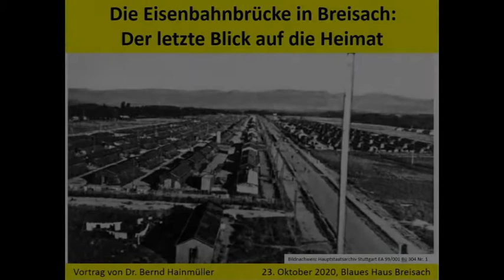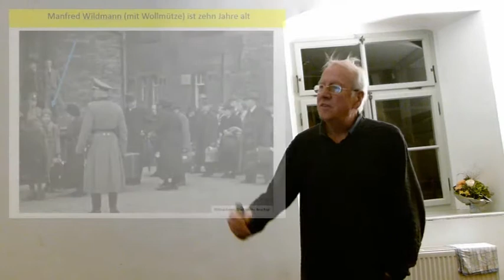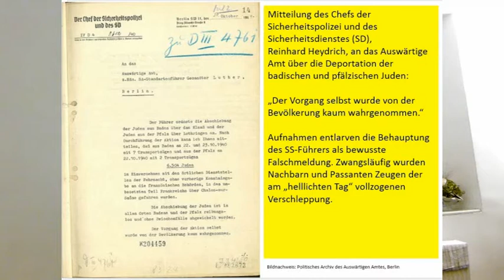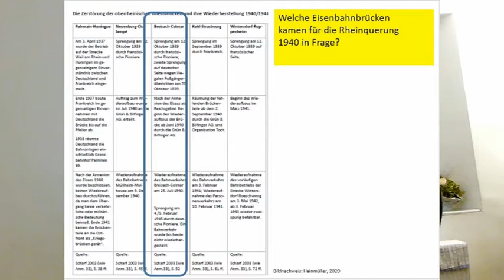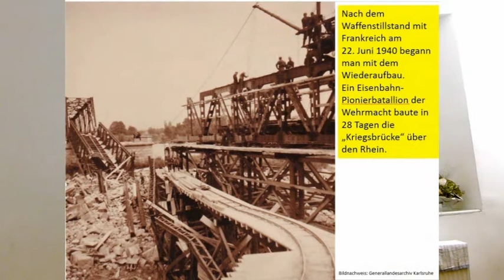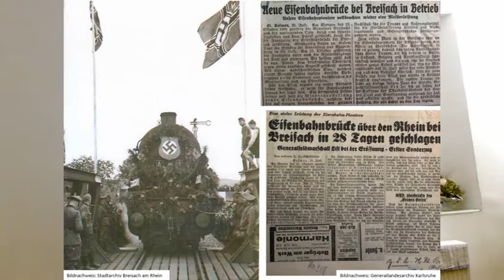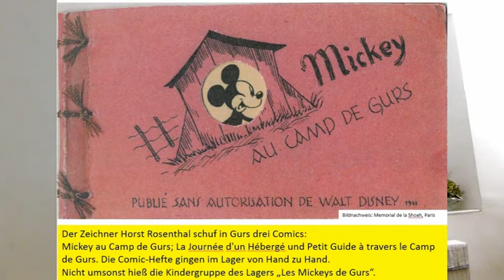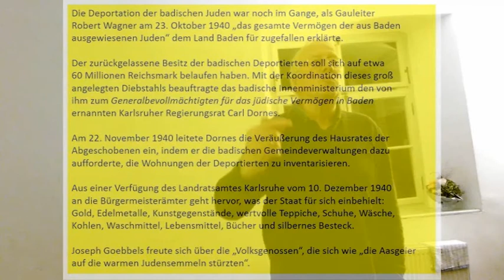Die Eisenbahnbrücke in Breisach: Der letzte Blick auf die Heimat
Vortrag von Dr. Bernd Hainmueller am 23.10.20 im Blauen Haus Breisach